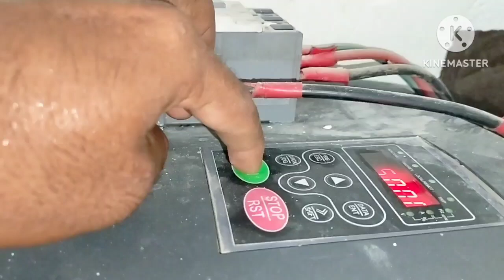8 September 2023